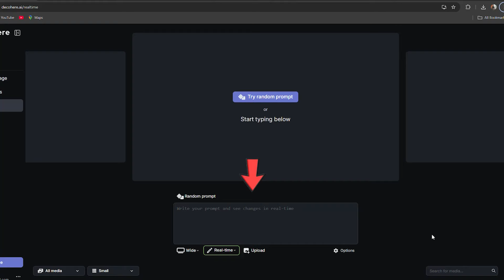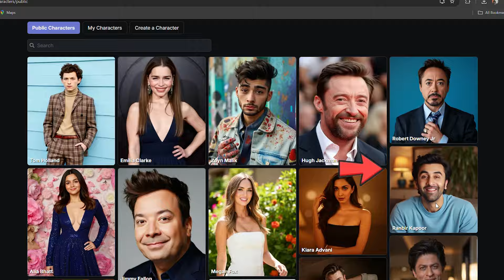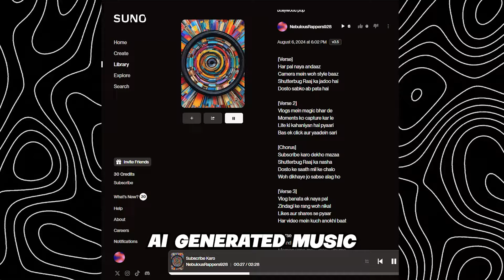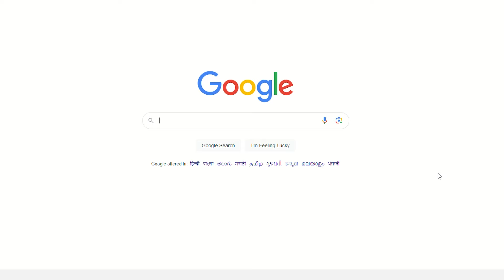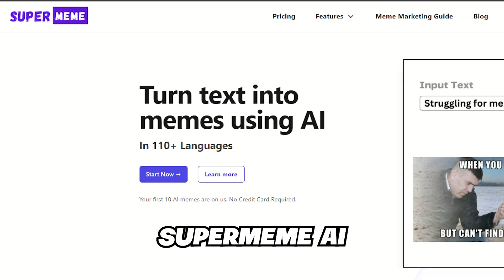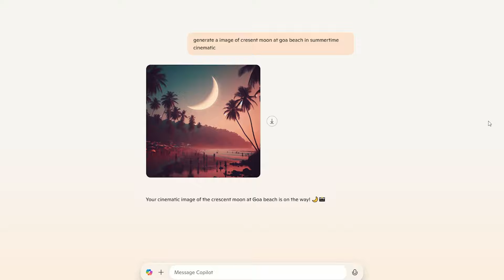5 AI TOOLS You Should Try in 2025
In this video, I'm going to break down the top 5 AI tools that are making waves! Whether you’re a content creator, designer, or musician, these tools can boost your creativity and productivity. Let’s dive into the AI tools that are set to redefine workflows this year.

Top AI Tool | Top ai tools | Must have ai tools | Best ai tools 2024 | AI tools for content creation |
Crazy free ai tools | New AI Tools